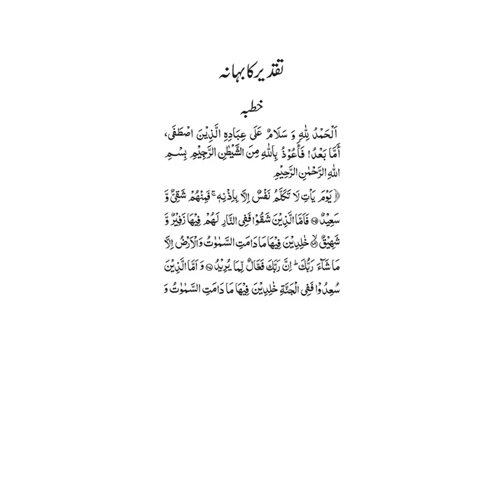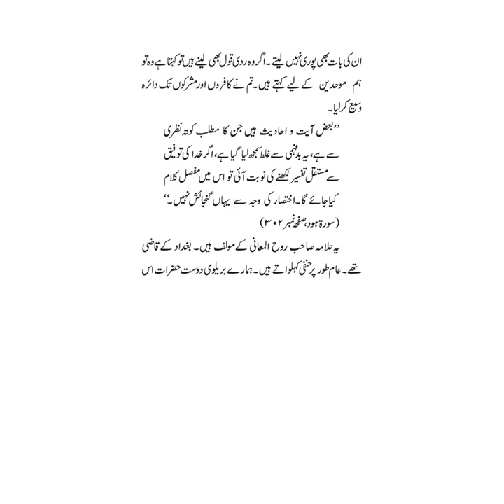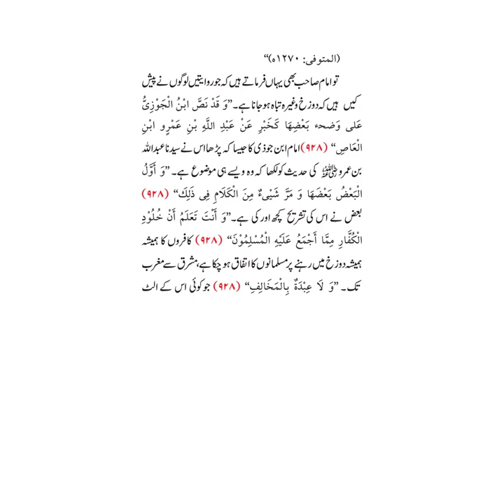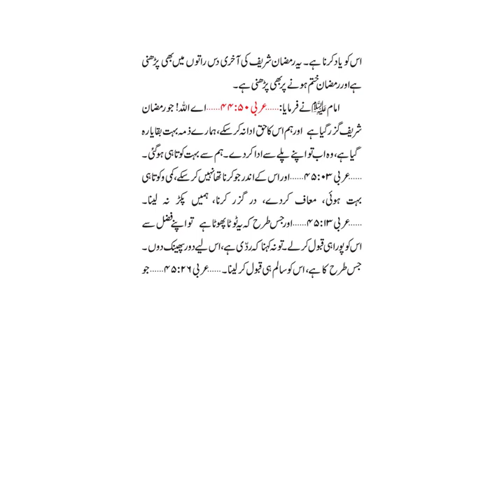Maulana Ishaq ra urdu translation of Lecture / Khutba Date 27 10 2006 Link in description